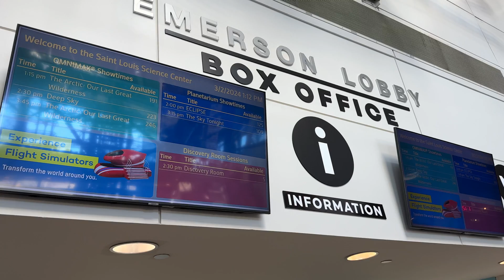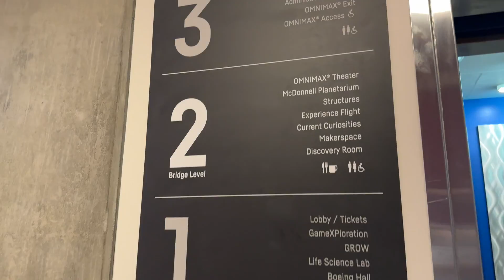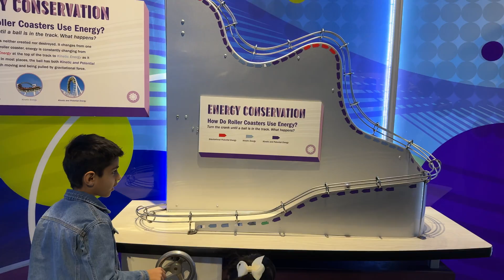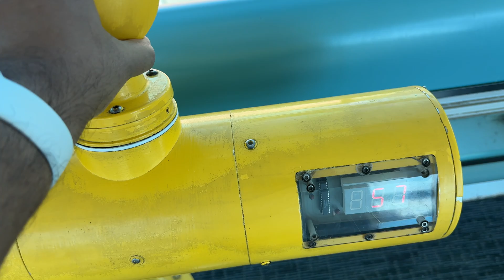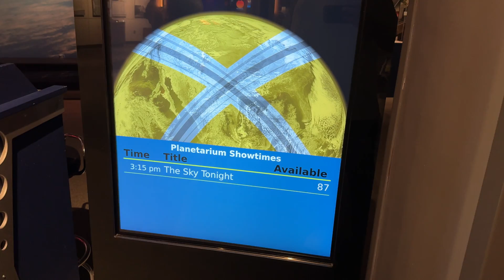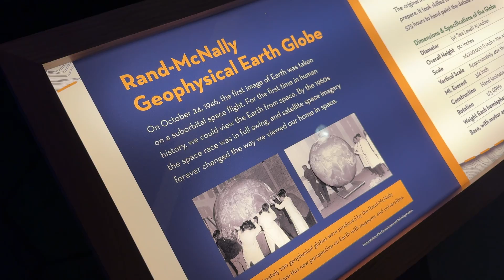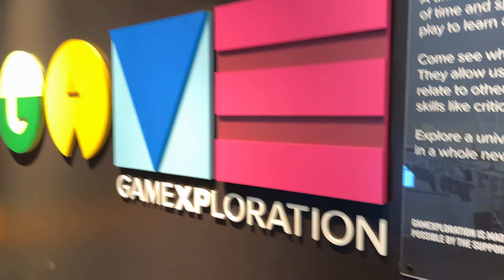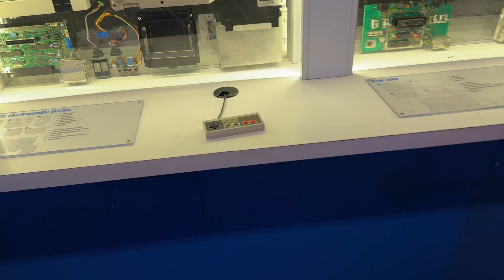Let's Visit Saint Louis Science Center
welcome to the st Louis science center... offering hundreds of interactive experiences including an OMNIMAX Theater and planetarium.

the best part is, the base admission to the museum is free! this includes a great portion of exhibits to experience and take part in!  ticketed exhibits are the omnimax theater, planetarium, discovery room, simulators and more!